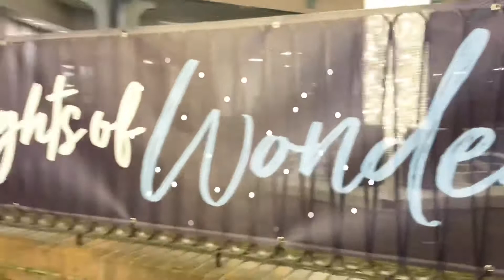Lights of Wonder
Christmas isn’t over yet – so keep on celebrating!
Enjoy watching this video, It is the first-ever Lights of Wonder takes place in Downtown Victoria, BC.